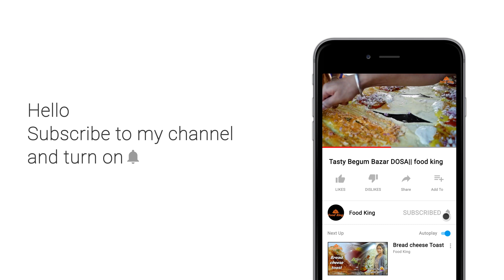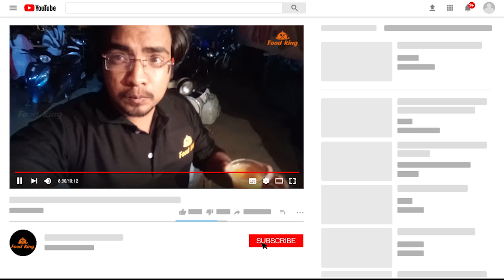Tasty Mango Juice🥤 only 20/- till midnight 1am | helpful to patients🍹 || food king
We Record your videos and post in our YouTube channel and if your continuously be in touch with us we create an YouTube playlist on your name

"We also promote📜your Business and Marketing 📈 through out our social websites 💬"

- - - - - - - - - - - - - - Please support to follow us - - - - - - - - - - - - - - -